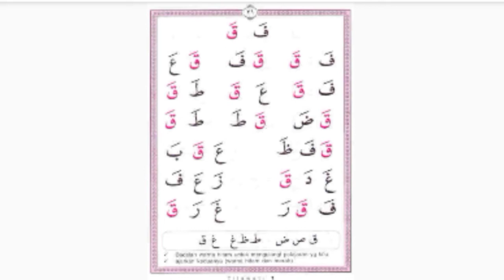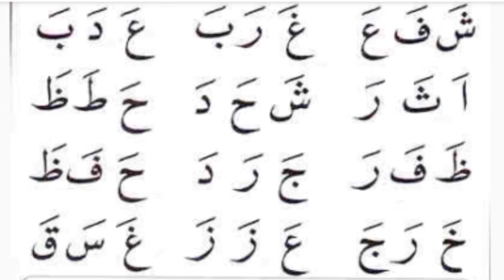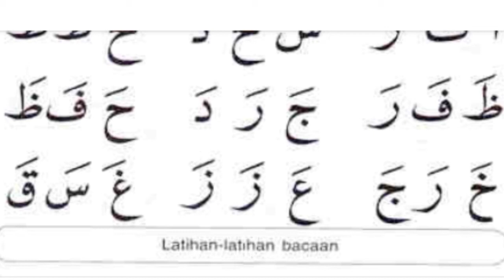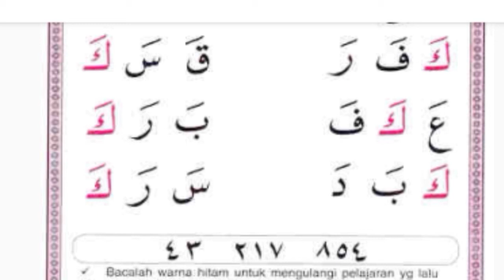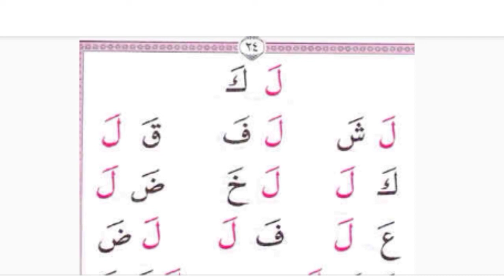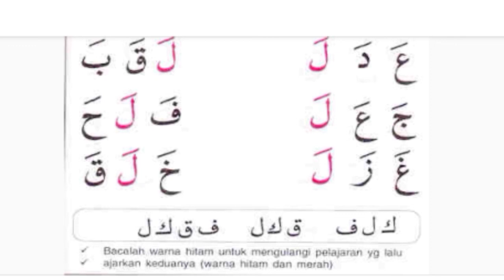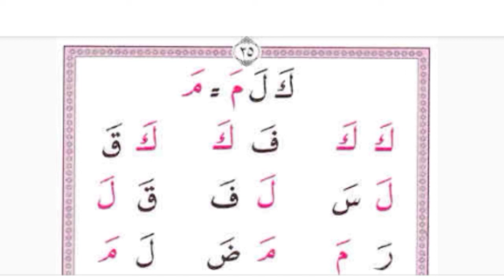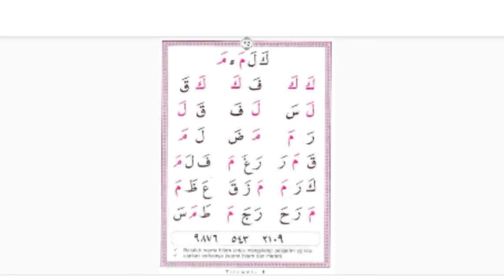TILAWATI JILID 1 - hal 21-25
Di video ini saya akan membahas cara membaca Al-Qur'an dengan metode Tilawati Jilid 1 halaman 20-25